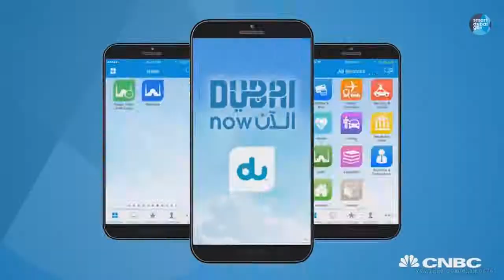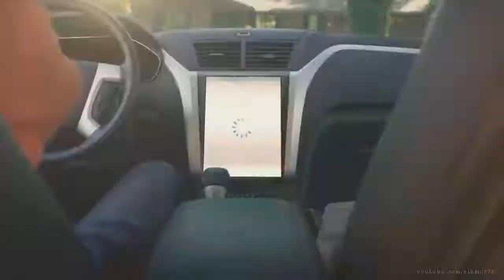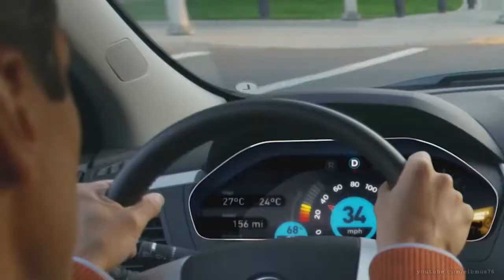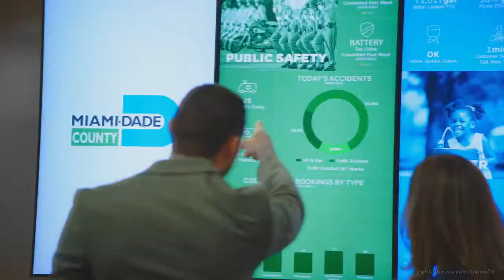Agenda 21/2030 - Smart Cities